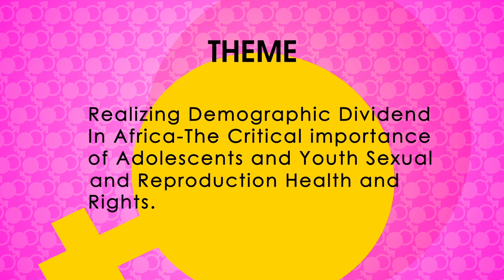7th Africa Conference on Sexual Health & Rights, Accra - Ghana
Join researchers, youth activists, civil society, policy makers, development partners and the media to discuss Adolescent and youth sexual health and rights and the demographic dividend in Africa.